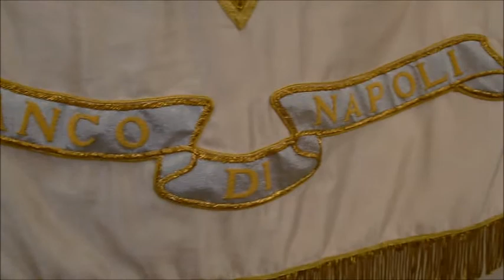I bambini partenopei a contatto con l'opera: conferenza di presentazione OPERA DOMANI 2014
NON C'È SENSALE SENZA FIORINO, rubrica d'amore, con amore e per amore ideata e curata dai giovani giornalisti e fidanzati Emilia Sensale e Antonino Fiorino, che propone interviste e inchieste affrontando temi anche delicati di attualità e cronaca legati alla regione Campania, con una particolare attenzione al territorio di Napoli e provincia, toccando pure l'universo della cultura, dello spettacolo, dell'enogastronomia, dello sport, visibile su TELE FUTURA Canale 172 del Digitale Terrestre e in streaming su tutti i giorni in maniera ciclica, con orario indicatore fisso ore 15 e ore 20, mentre su Radio Nuova Vomero basterà sintonizzare il proprio apparecchio ogni martedì dalle ore 18 sulla frequenza 89.8 senza dimenticare che l'emittente radiofonica è fruibile in web-cam streaming su radionuovavomero.it, così da poter seguire la 'Maratona Non c'è Sensale senza Fiorino'.
Nella mattinata di venerdì 7 marzo 2014 presso l'Istituto Banco di Napoli Fondazione, ubicato in Via Tribunali a Napoli, a pochi passi da Castel Capuano, si è tenuta la conferenza stampa di presentazione di OPERA DOMANI 2014. In particolare, è stato presentato il progetto 'Buon compleanno Giuseppe Verdi!' per la produzione di opere liriche, introdotte da percorsi didattici per scuole primarie e secondarie di primo grado, e di 'Aida, amore è coraggio', iniziativa che dopo diciotto edizioni vedrà, nei giorni 10 e 11 marzo al Teatro Politeama, la partecipazione di circa cinquemila bambini, studenti di quaranta scuole elementari e medie inferiori di Napoli e provincia prenderanno parte alla rappresentazione dell''Aida' di Giuseppe Verdi. Ai nostri microfoni intervengono il Direttore artistico Capri Opera Festival Pasquale Amato e il Direttore Generale Istituto Banco Napoli Fondazione dott. Aldo Pace.